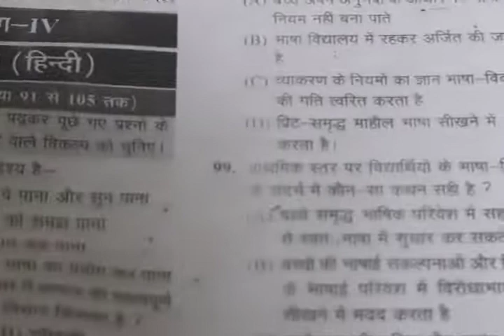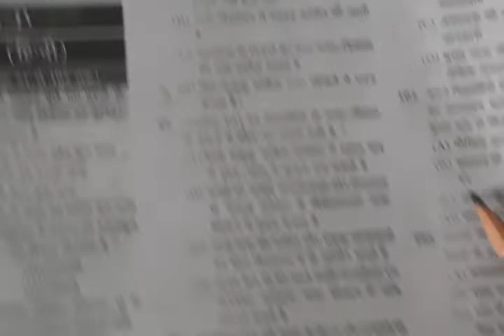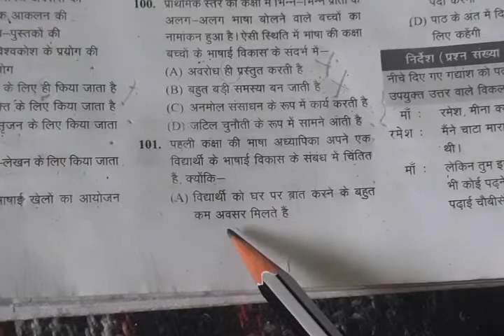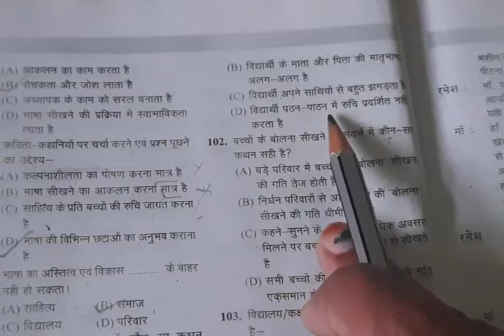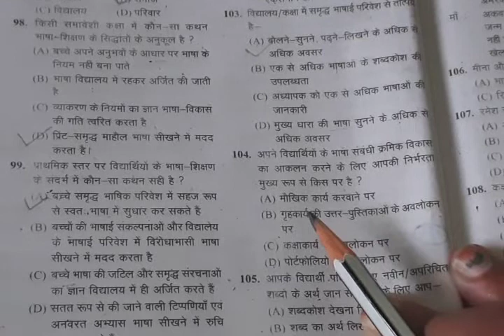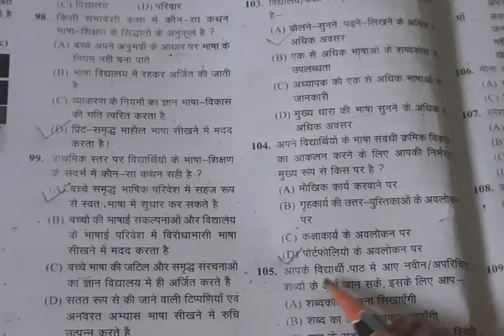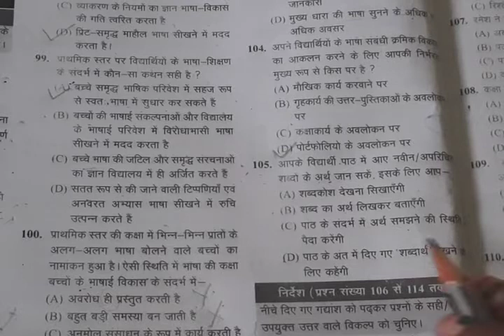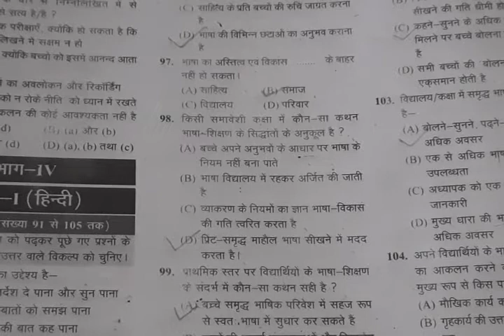Practice Set of HINDI for CTET 2021 | Revision Questions & Answers | Class 05 | AV ACADEMY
Here you get information related to CTET Class And Examination information

This video is for Practice Set of EVS

AV ACADEMY